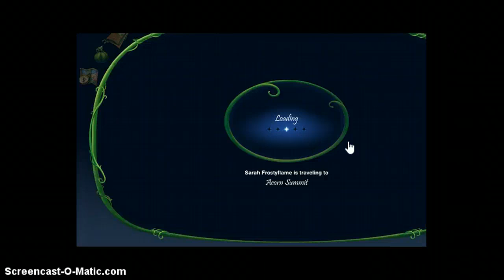Pixie Hollow: The Pranks ( ep 5 )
Watch Pixie Hollow: The Pranks! Starring Sarah Frostyflame.